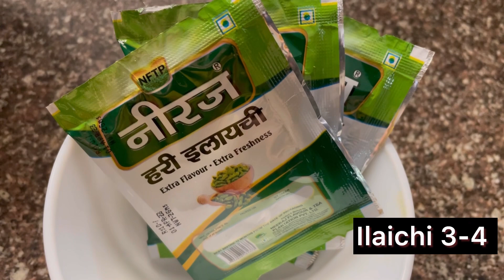Makhane ki Kheer # Fasting recipes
Makhane ki Kheer

मखाने की खीर
सामग्री
दूध  1 liter                                              चीनी 1 bowl
मखाने 1 bowl
काजू  50 ग्राम
बादाम 50 ग्राम
किसमिश 50 ग्राम
इलायची 4
सूखा गोला 20 ग्राम कटा हुआ
मैने मखाने बादाम काजू नारियल को हल्का सा भून कर रख लिया है  कुछ ड्राई फ्रूट गार्निशिंग के लिए बचा लिये हैं मिक्सी जार लें उसमे मखाने बादाम काजू नारीयल ड्राई फ्रूट मिक्सी में दरदरा पीस लें।आप अपने पसंद से ड्राइफ्रूट्स ले सकते हैं।दूध गर्म करें । दूध में चार इलायची पीसकर डालें हिलाते रहे । गाढ़ा होने तक हिलाते रहे। ताकि नीचे से दूध ना जले ।दूध उबल कर आधा होने पर पीसे हुए ड्राई फ्रूट्स थोडे से साबुत ड्राई फ्रूट्स डालें ।डालकर हिलाते रहे। गाढ़ा होने पर चीनी डालें।ठंडा होने पर किसमिस डालें।बाउल में डालकर बचे हुए ड्राई फ्रूट से गार्निशिंग करें ।

Mahashivratri food recipes
Baby food
Makhana se kya kya banta hai
Makhane ki kheer
Navratri food
baby food recipes
kheer recipe
makhane ki kheer banane ki vidhi
makhane ki kheer recipenavratri
navratri food recipes
phool makhane ki kheer recipe
vrat ka khana
vrat ki recipes
vrat recipes
cooking